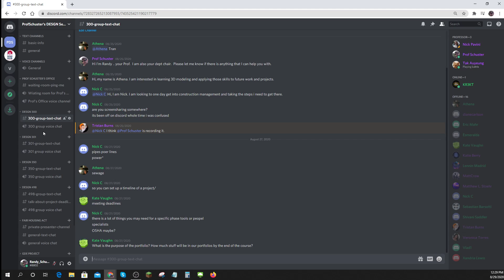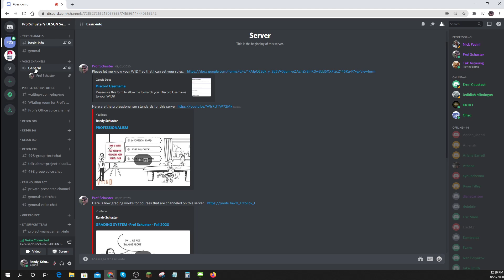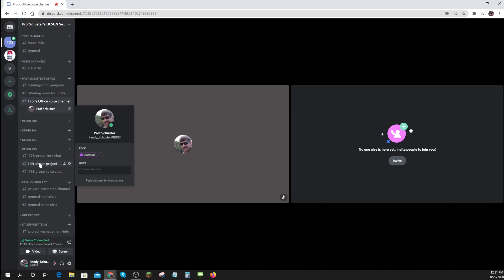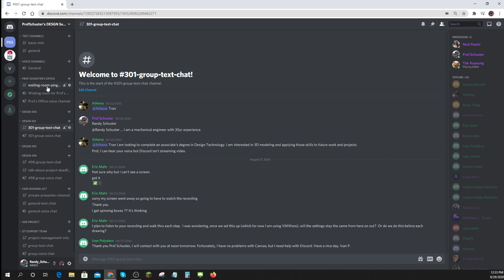Intro to Discord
The very basics of working in Discord for Prof Schuster's Classes